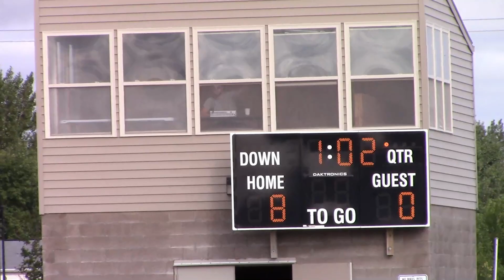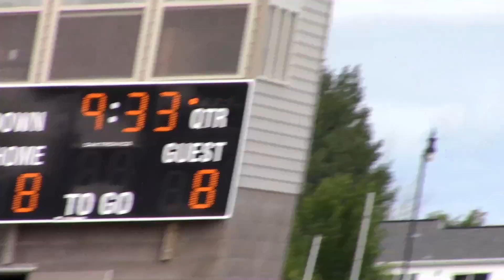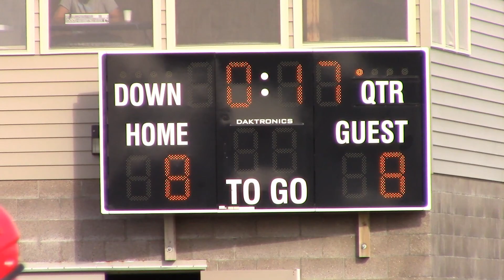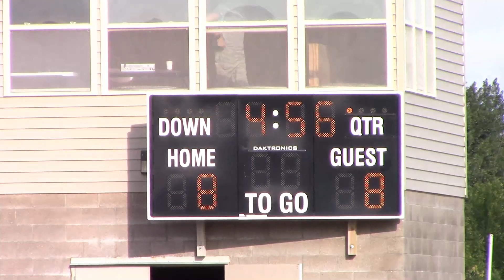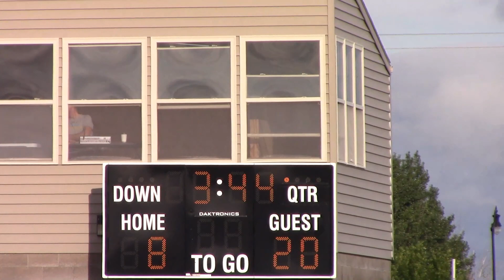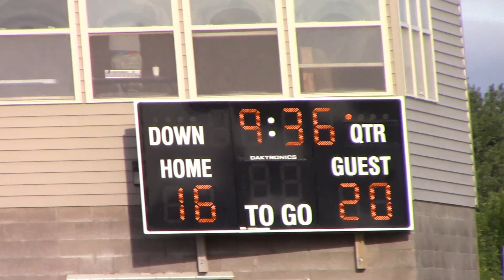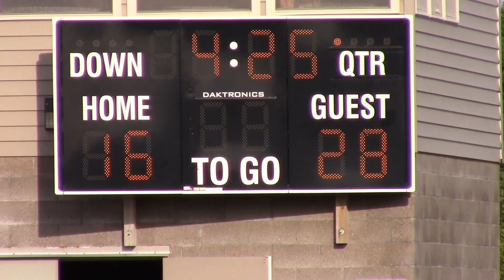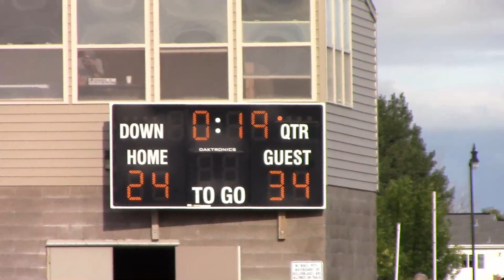7th grade football Sullivan at Cheney 09 10 2019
7th Grade Football. Sullivan 34 at Cheney 24, Sullivan wins their first game!